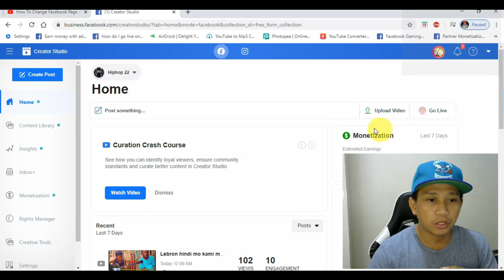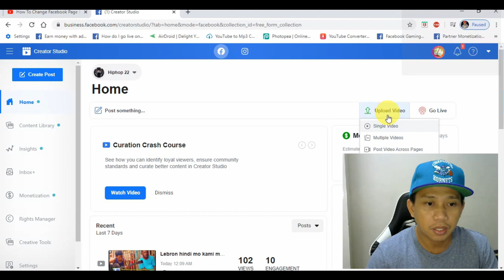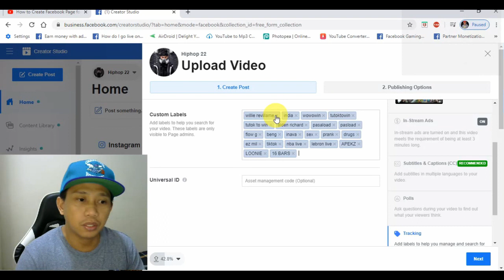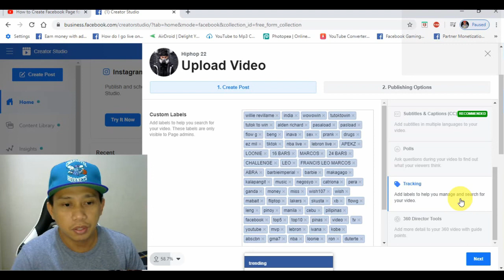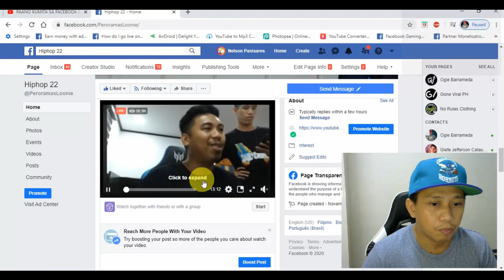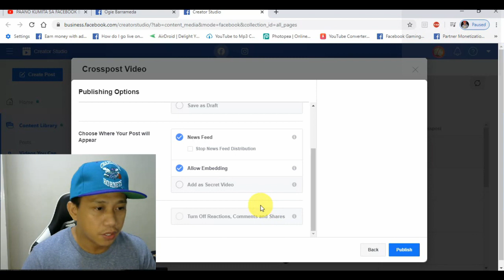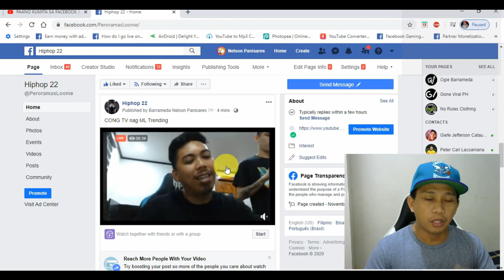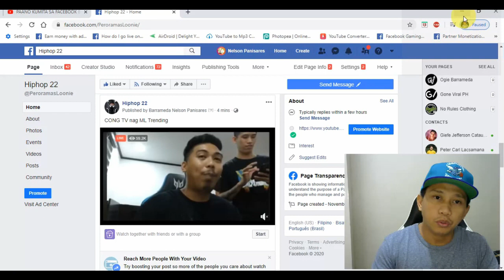How to Crosspost Video on Multiple Facebook Page 2020 | Tagalog